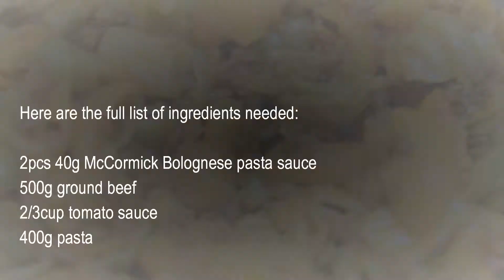Bolognese Pasta | Beef | Homemade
Easy and affordable bolognese pasta with beef recipe. Can be made at home. Just follow this video.

Ingredients:
2pcs 40g McCormick Bolognese pasta sauce
500g ground beef
2/3cup tomato sauce
400g pasta
Cooking oil